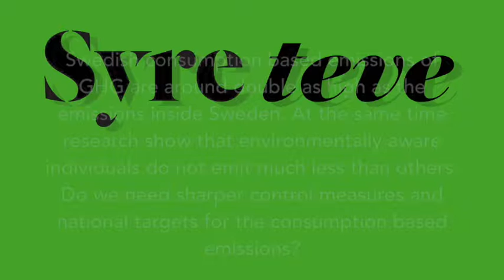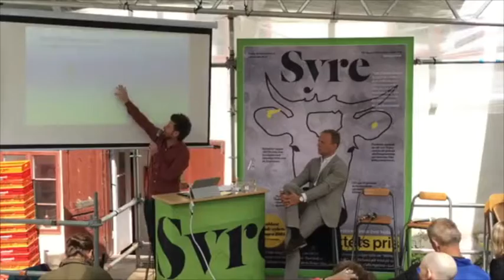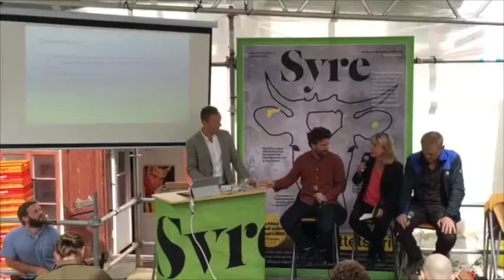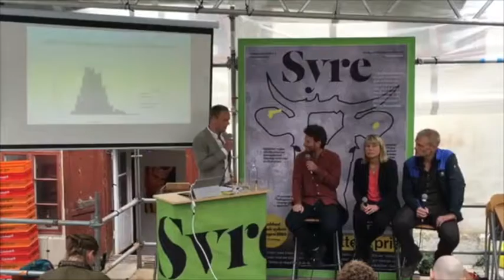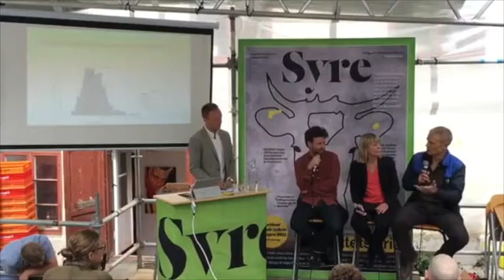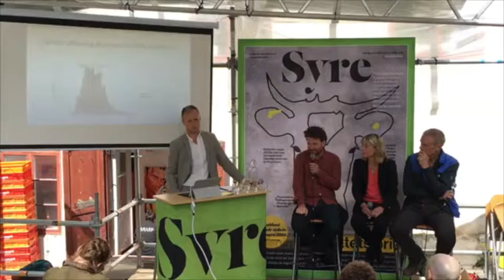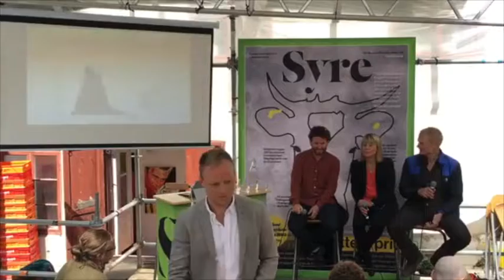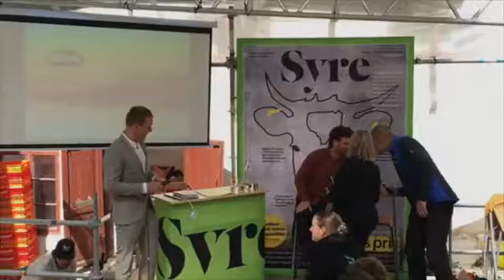Environmental awareness is not enough – Is a target for consumption based emissions needed?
Oxfam has shown that the richest 10 % of the world emits half of the worlds consumption based emissions of greenhouse gases. At the same the poorest half of the world only emit a tenth of total emissions, they are also the ones hardest hit by climate change. Sweden's consumption based emissions are double as high as the territorial ones reported to the UN and they are not decreasing more than marginally. New research shows that it does not seem to help that swedes get more environmentally aware, political measures are needed. At the same time, there are no targets or goals set to decrease Sweden’s consumption based emissions. David Andersson presents his research showing that environmental awareness does not seem to affect emissions very much. This is followed by a discussion with Kevin Anderson and Karin Lexén on the need for political measures and environmental goals to decrease consumption based emissions.